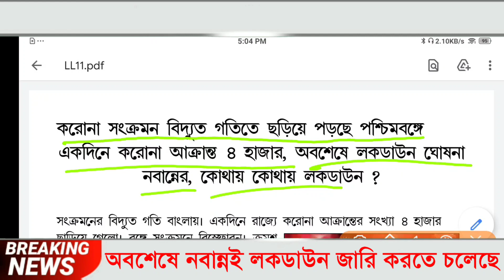অবশেষে নবান্ন লকডাউন ঘোষণা করলো। কি বললেন cm mamata। West Bengal Lockdown News Today 2021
আবারও কড়া লকডাউন সারা রাজ্য জুড়ে । কি বললেন cm mamata । West Bengal Lockdown News Today

About this video :
In this video I am talking about the extension of lockdown in India in March 2021. I have also described lockdown news of West Bengal in 2021.

Topic covered :

1. রাজ্যে ফেব্রুয়ারি মাস পর্যন্ত আবারও লকডাউন ঘোষণা cm mamata
2. Mamata lockdown news today live
3. West Bengal lockdown news
4. West Beengal weekly lockdown news
5. Today lockdown news
6. লকডাউন তারিখ
7. রাজ্যে মার্চ মাস পর্যন্ত আবারও লকডাউন ঘোষণা cm mamata
8. লকডাউন
9. এই মাসে কবে কবে লকডাউন
10. Lockdown date west bengal March 2021
11. Lockdown,রাজ্যে মার্চ মাস পর্যন্ত আবারও লকডাউন ঘোষণা cm mamata
12. Lockdown news abp ananda,west bengal lockdown news today
13. ফেব্রুয়ারি লকডাউন
14. West Bengal lockdown
15. মার্চ মাসের লকডাউন

69 টাকায় গ্যাস সিলিন্ডার এবং ফ্রিতে 700 টাকা দিছেন মোদিজি,Apply করুন,PM Ujjawla Yojana Free,Jan Dhan Yojana

ফ্রিতে গ্যাস সিলিন্ডার এবং 1600 টাকা দিছেন মোদিজি, Apply করুন | PM Ujjawla Yojana Free | PM Jan Dhan Yojana

বাড়িতে LPG Gas থাকলে সবাই পাবেন 700 টাকা, Apply করুন | PM Ujjawla Yojana Free | PM Jan Dhan Yojana

pradhan mantri garib kalyan yojana gives rs.500 for each jan dhan account.
Modi Jan Dhan Account Bank Balence Check.
প্রধানমন্ত্রী জন ধন যোজনা.
জনধন যোজনা টাকা কবে ঢুকবে.
প্রধানমন্ত্রী উজ্জ্বলা যোজনা টাকা কবে পাবো.
প্রধানমন্ত্রী গরিব কল্যাণ যোজনা.
প্রধানমন্ত্রী কিষান সম্মান যোজনা.
মোদি সকলের একাউন্টে দিচ্ছে 500 টাকা.
Jan dhan yojana all details in Bangla.
pmjdy free money check online.
how to open jan dhan yojana.
banglar awas yojana new list 2021. banglar awas yojna 2020 list check.
pradhan mantri awas yojana new list 2021-22. iay new list check.

প্রধানমন্ত্রী ফ্রি গ্যাস কিভাবে আবেদন করবেন।

৩ মাস ফ্রিতে গ্যাস কিভাবে পাবেন।

ফ্রিতে গেস কিভাবে পাবো।

প্রধানমন্ত্রী ফ্রিতে গ্যাস কিভাবে পাবো।

free gas cylinder scheme 2021.
free gas cylinder apply online.
free gas cylinder scheme 2019.
free gas cylinder news.
free gas cylinder.
free gas cylinder scheme 2021 in Bangla.
modi free gas cylinder scheme 2021.
free gas.
free gas booking.
free gas connection
free gas connection West Bengal.
free gas connection online apply.
free gas from water